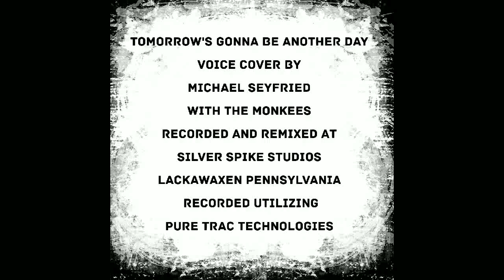Tomorrow's Gonna Be Another Day (Voice Cover) By Michael Seyfried With The Monkees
This Is A The Monkees Tribute Recording
Recorded Utilizing
Quad Trac Technologies